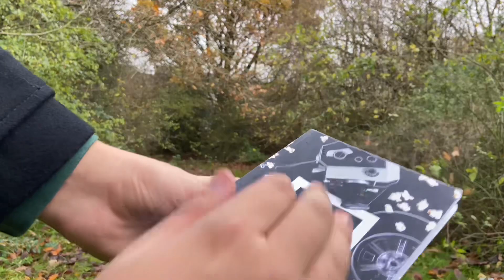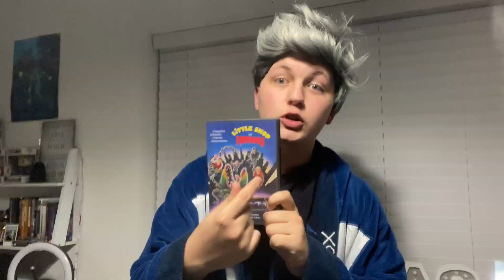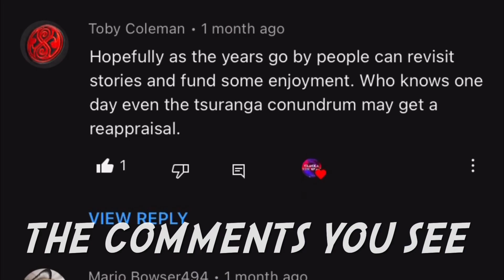Clacka The Geek Presents: The YouTube Medley